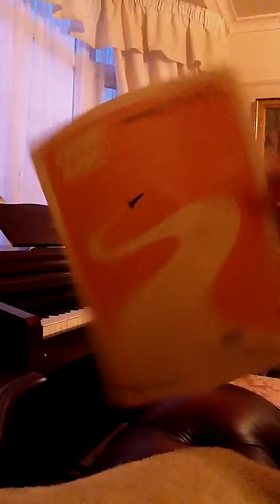The Lazy Song - Bruno Mars - piano cover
Hi everyone this is my piano cover version of Bruno Mars - The Lazy Song!! Please enjoy, rate and comment! More links to my other Bruno Mars songs below!